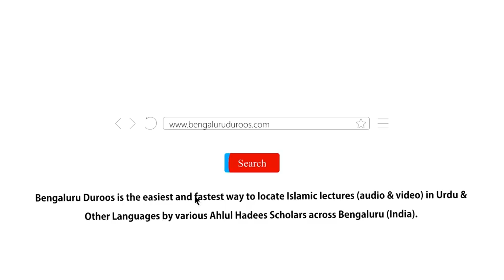Jumu'ah Khutbah | Sawaal Poochnay Ke Aadaab by Shaykh Abdul Azeem Madani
Jumuah Khutbah dated 29th March 2019 by Shaykh Abdul Azeem Umri Madani @ Markazi Masjid e Ahle Hadees Badi Charminaar, Shivajinagar, Bengaluru, India

Topic: Sawaal Poochnay Ke Aadaab